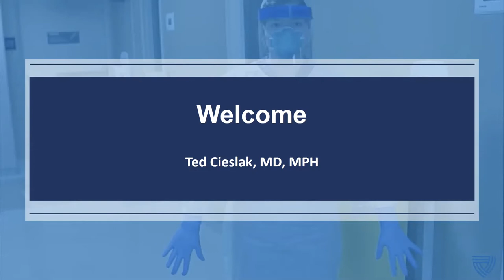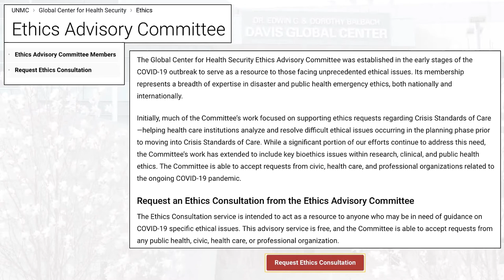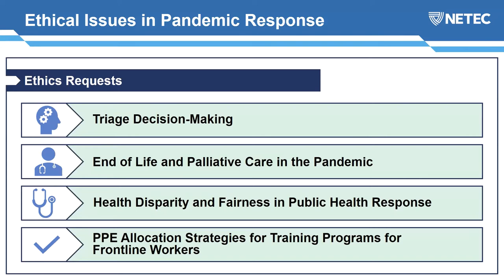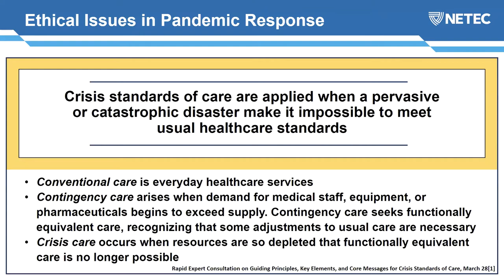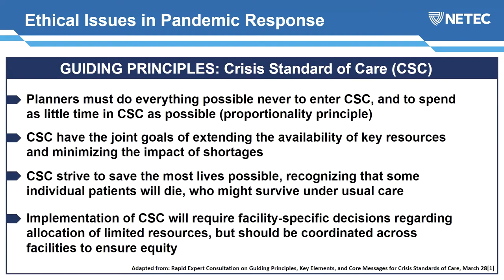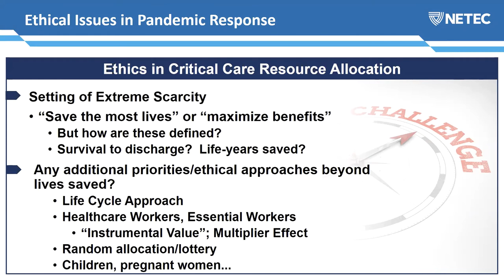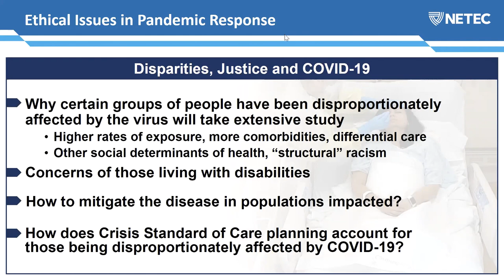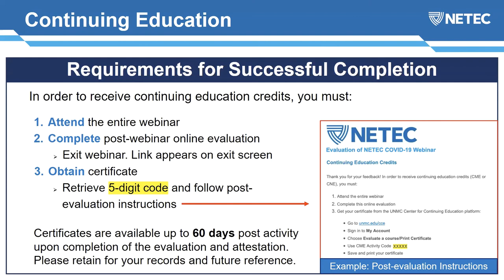NETEC COVID-19 Webinar Series: Ethical Issues in Pandemic Response, Triage and Beyond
This NETEC webinar will discuss Critical Standards of Care - what they are, when they occur, and the ethical principles to adhere to during a crisis. Additional topics will include resource allocation, triage, and disparities and limitations related to COVID-19.

🗣️ SPEAKERS:
🔸 Abbey Lowe, MA
🔸 Matthew Wynia, MD, MPH, FACP
🔸 Kathy Kinlaw, MDiv, HEC-C

👩‍💻 MODERATOR:
Ted Cieslak, MD, MPH